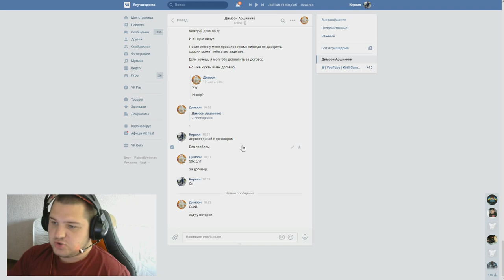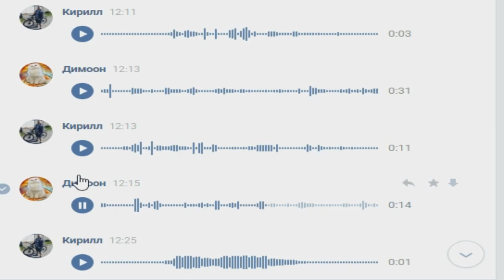🔥CRMP AMAZING RP - ОБМАНУЛ СВОЕГО ЗАМЕСТИТЕЛЯ НА МАГНУМ | УСТРОИЛ ПРАНК ОН БЫЛ В ШОКЕ?!